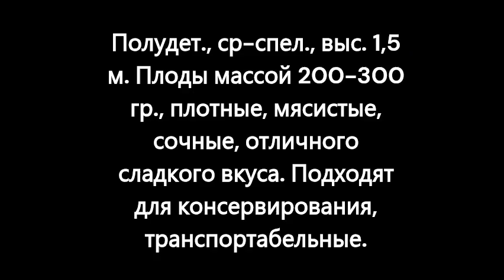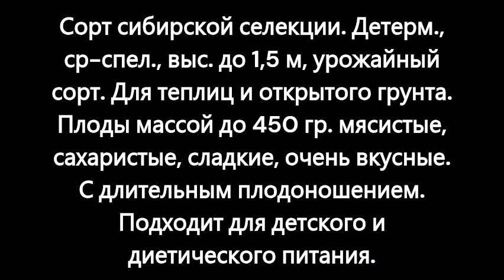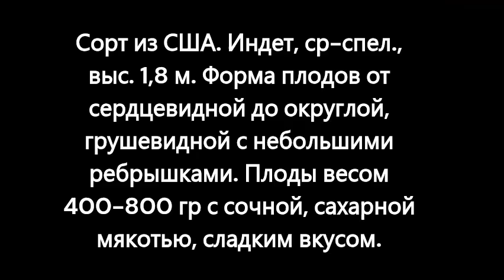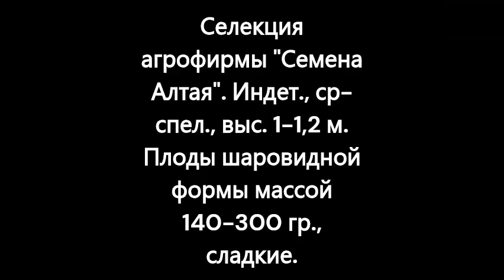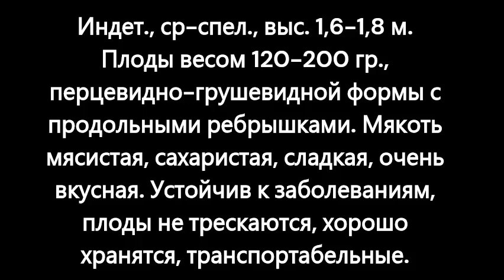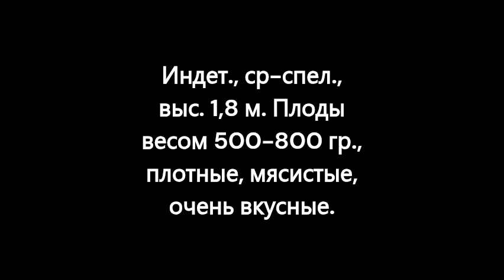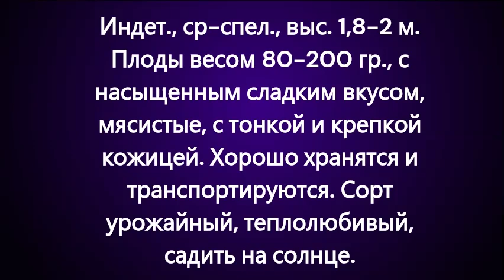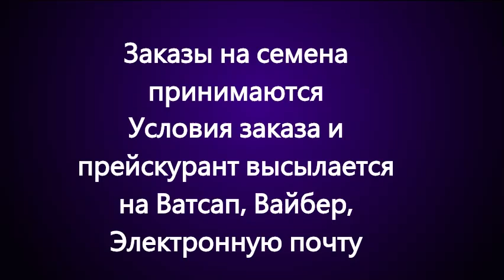Каталог томатов 2024 год. Часть 12. г. Киров